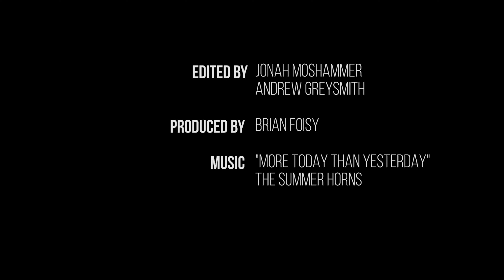Candy Dulfer - Driving With Dave Koz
This week I chauffeur the incredible Candy Dulfer around town. We talk about growing up in Amsterdam, learning the saxophone and touring the world. Uber and/or Lyft won’t be rushing to hire me, but at least I get my passengers where they need to go, and mostly on time. It’s a whole lot of fun...jump into the Tesla with me and Candy!